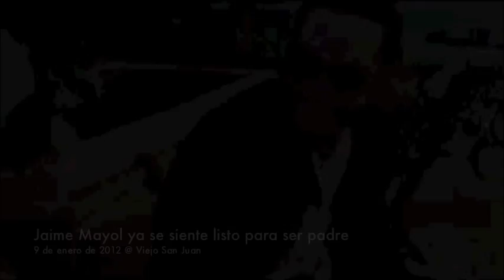9-1-12 Jaime Mayol ya se siente listo para ser padre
9-1-12 Jaime Mayol ya se siente listo para ser padre